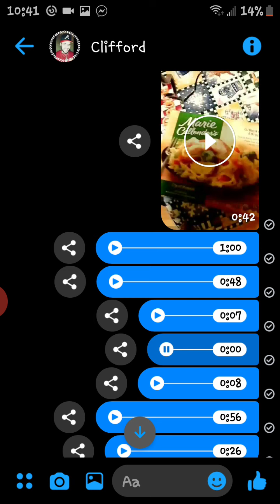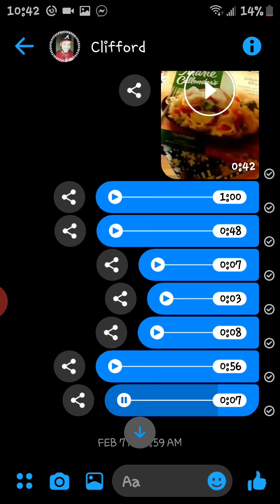It Ain't GAY‼🤣😭😭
Saint Christopher TLNG

Facebook.com/GuardUrLifeCuffUrBihPoppysHere